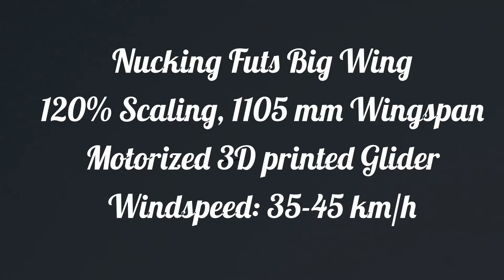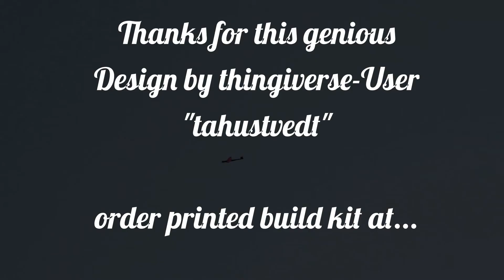Nucking Futs 3D printed Glider 120% 1105mm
A little Demo of the Nucking Futs - a 3D printed Pylonracer designed by thingiverse User "tahustvedt". With bigger Wings it´s an excellent Slopesoarer. It can be equipped with a Motor or flown solely as a Glider. Original Size (Big Wing Version) is 920mm, Scaled Version as shown in the Video: 1105mm.